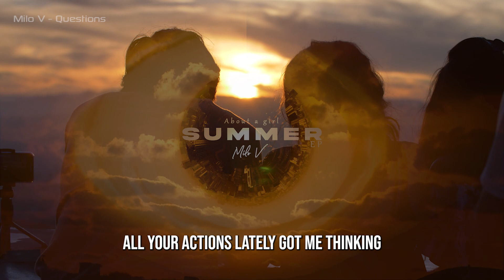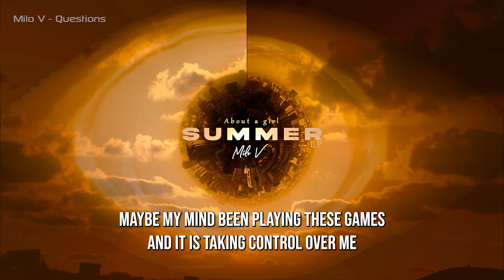Milo V - Questions (Official lyric video)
● Artist Info: Milo V
● Mixed and Master by: Milo
● Beat Produced by: @Emaroldp
● Streaming on all platforms